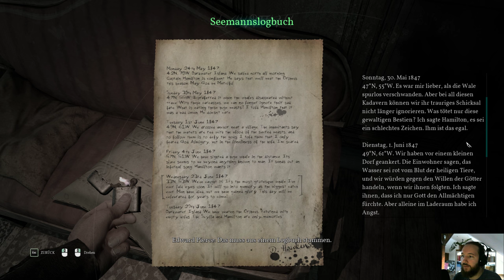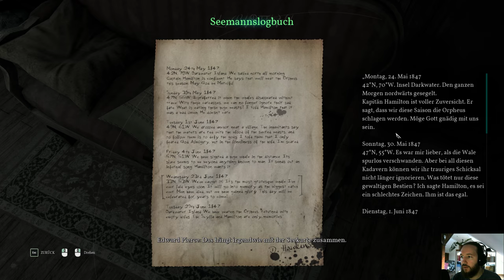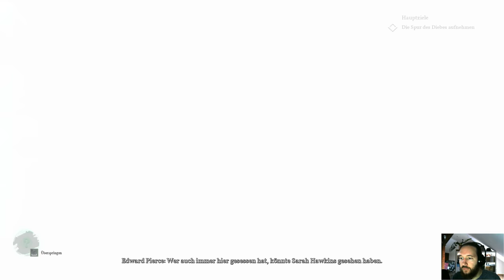Ϡ09 Call of Cthulhu [2K] 1440p50 PC Gameplay german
Herzlich Willkommen zu einem neuen Gameplay mit einem neu erschienenen PC Horror Spiel: Call of Cthulhu! Natürlich in [2K], WQHD, UHD, 1440p50 und mit mir, Von Löher, der natürlich auf deutsch Kommentiert 🤪 Mal sehen was uns für ein Wahnsinn und Horror erwartet. Und wie immer: schaut bzw spielt es am besten immer auf Kopfhörer!
Hier noch einmal eine kurze Spielbeschreibung:
1924 wurde Privatermittler Pierce beauftragt, den tragischen Tod der Familie Hawkins aufzuklären. Tauche in eine Welt schleichenden Wahns und kosmischen Horrors ein. Mysteriöse Gestalten und reiner Horror versperren dir den Weg, während du um deinen Verstand kämpfst und außerweltliche Rätsel löst.